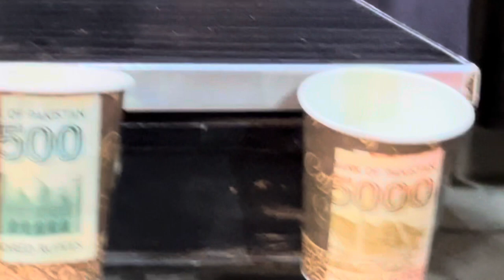Challenge vlog 😍 Bhut maza aya || 5 hazar kon jeeta 🫀❤️